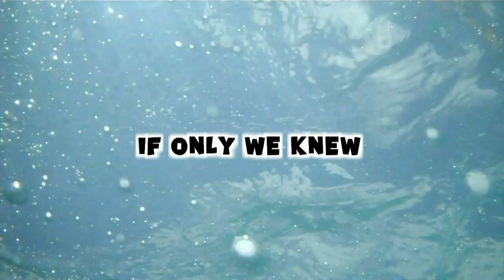YOU CAN'T SEE ME! (Day 213 - 2.21.11)